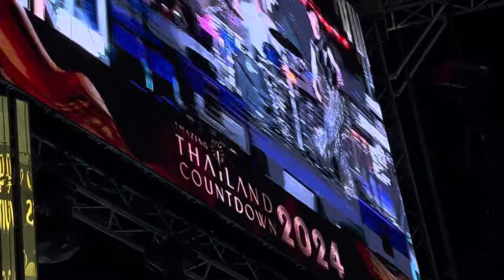MARK TUAN:EVERYONE ELSE FADE at COUNTDOWN 2024 ;ICON SIAM💜❤️